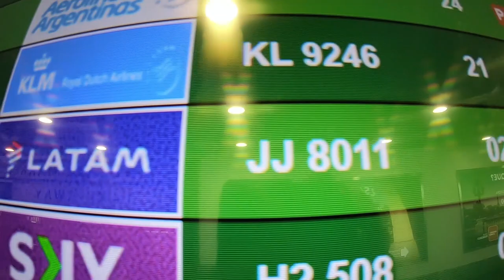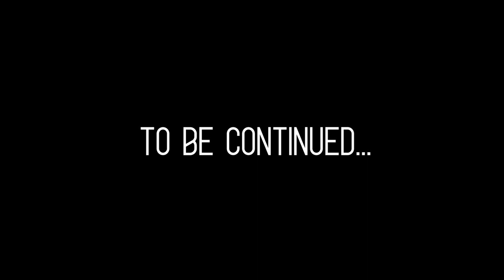LET'S GO TO BRASIL | VLOG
Hello TRAVELERS! A new experience in our lives. I hope you enjoyed it.